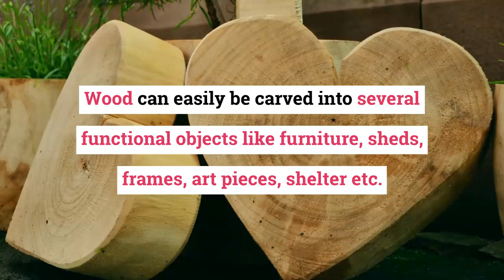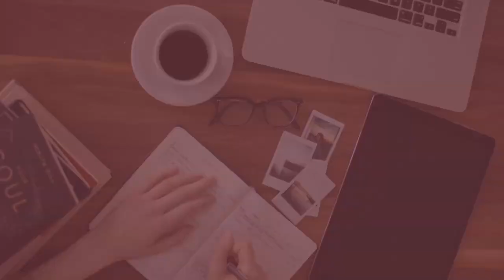Woodworking Plans PDF Download - Teds 16000 Woodworking Plans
Woodworking Plans PDF Download. Here are ten small woodworking projects or ideas that one should consider doing. Woodworking can be a great money-making opportunity or hobby that one should consider doing. Small woodworking projects can easily be accomplished at home.